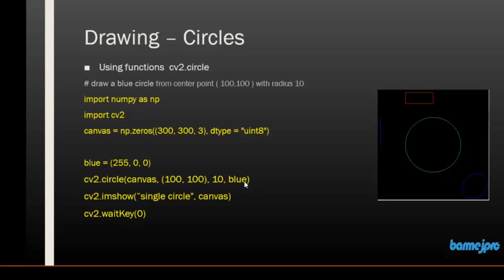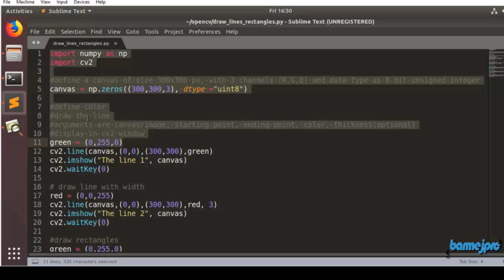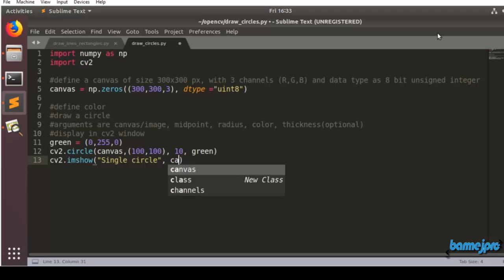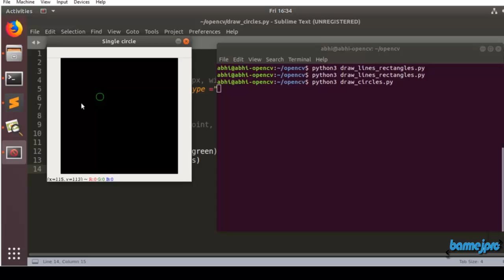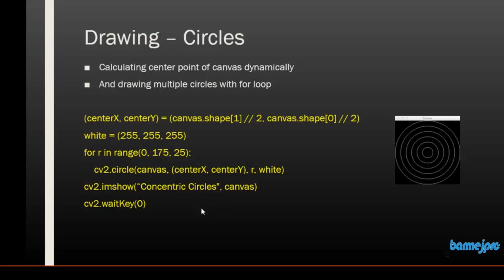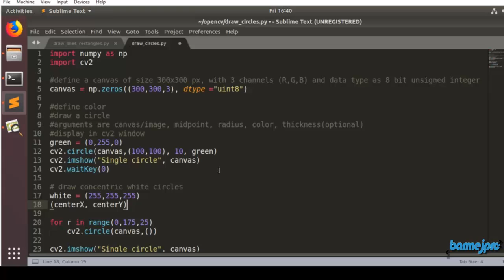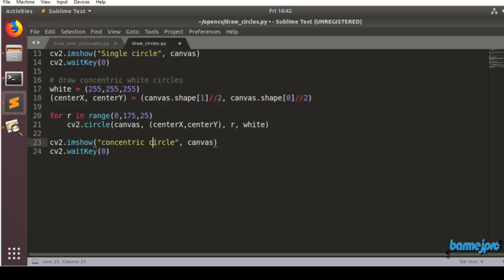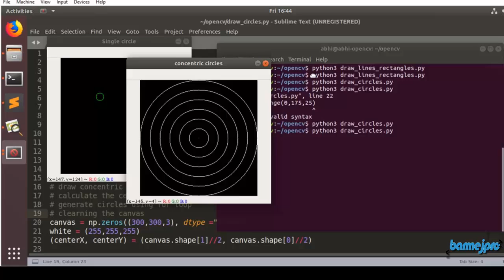OpenCV Drawing Circles - Simple and Concentric Circles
Hello and let me welcome you to the magical world of Computer Vision.

Computer Vision is an AI based, that is, Artificial Intelligence based technology that allows computers to understand and label images. Its now used in Convenience stores, Driver-less Car Testing, Security Access Mechanisms, Policing and Investigations Surveillance, Daily Medical Diagnosis monitoring health of crops and live stock and so on and so forth...